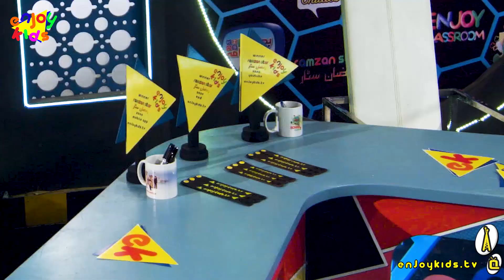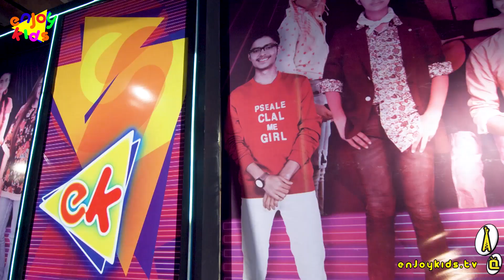EK Show Episode-1 Part-1 - Pakistan First Live Game Show 2020- Kids Live TV Game Show-Kids Game Show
EK Show Episode-1 Part-1 - Pakistan First Live Game Show 2020 - Kids Live TV Game Show - Kids Game Show 2020

Host: Khurram Rana
Guest: Kashmala (Chanda Api)
Writer/Director: Khurram Rana
Creative Director: Sadia Khurram
D.O.P: Arshad Altaf
Creative Director: Sadiad Khurram
Producer: Khurram Rana & Noman Anwar
Digital Producer: Zohaib Hassan
Creator: Khurram Rana